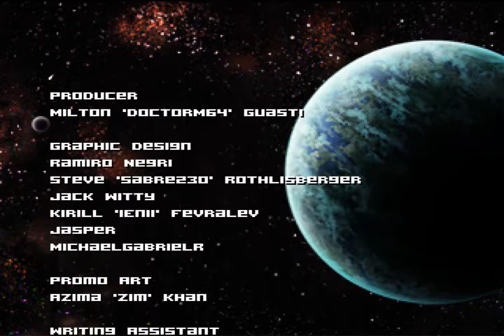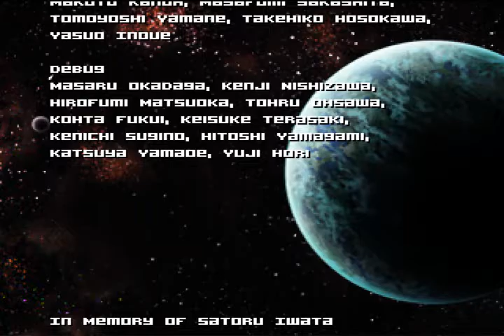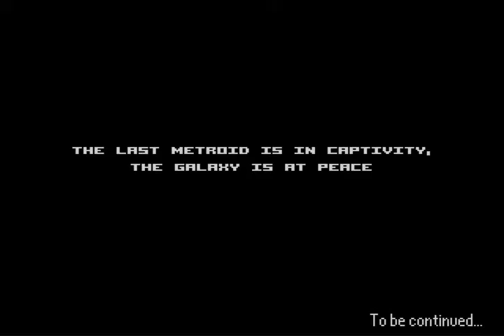Metroid 2 part 17: Long Live The Queen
We end this.